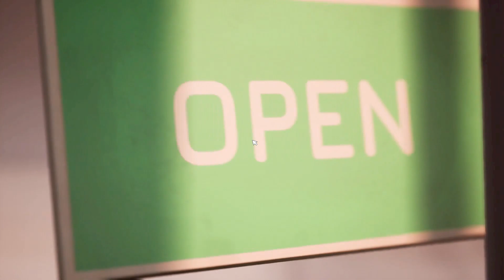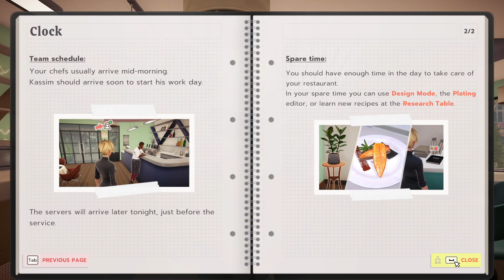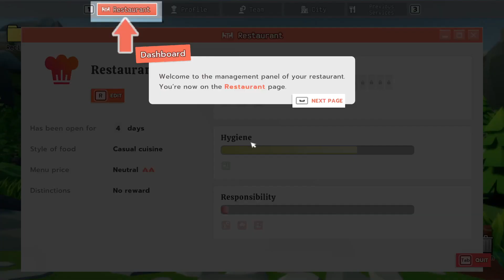Silent Gameplay - Chef Life: A Restaurant Sim- LET'S SET UP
Silent Gameplay of Chef Life.